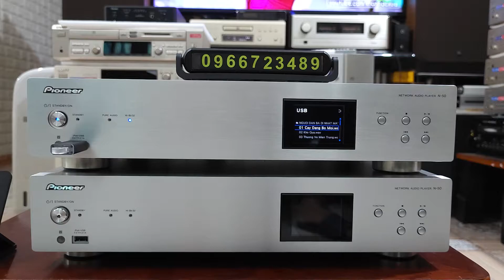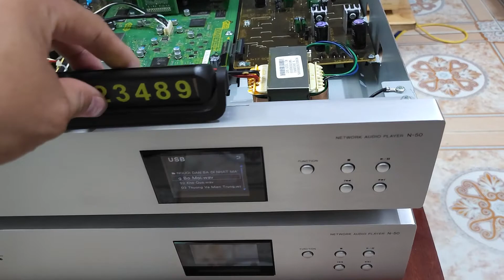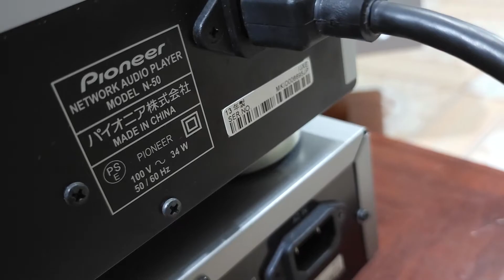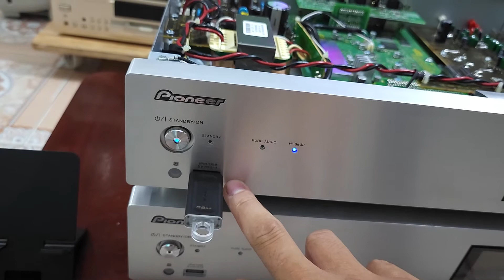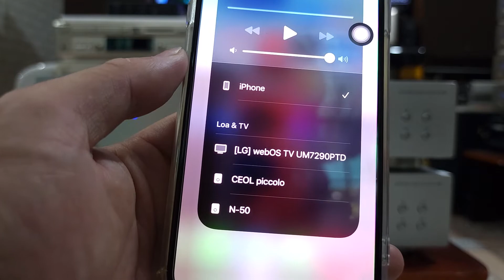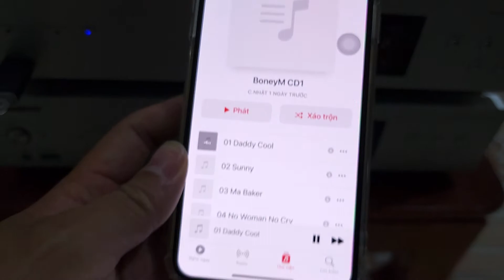DAC Giải mã 32bit🛑Pioneer N50 đẹp như mới . đủ phụ kiện . Lh:0966723489 - 0334897887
🛑🛑DAC Pioneer  N50 🛑🛑🛑
Mẫu DAC quốc dân .

Hàng  Nội Địa Nhật  chuẩn điện 100v

Kích thước : rộng 42 cm , sâu 30 , cao 10cm

Trang bị nhiều cổng kết nối , USB , Coxial , Digital ,  Digital USB , Air Jam , Muisic Server

Máy được thiết kế màn hình hiển thị 16 triệu màu .

🇯🇵N50 DAC của Pioneer là một trong những thiết bị giải mã nhạc số được dân chơi nhạc số săn lùng nhiều nhất trong thời gian vừa qua bởi các khả năng giải mã của thiết bị (khả năng giải mã lên tới 32bit). N50 là phiên bản nâng cấp của đàn anh N30 đi trước với các cải tiến và nâng cấp vượt bậc, thoát ra khỏi cái bóng đơn thuần của một thiết bị giải mã nhạc số không dây.

🍎Ba cổng  kết nối nâng cấp đáng giá và khác biệt nhất trên Pioneer DAC N50 đó là 3 cổng kết nối tương ứng: Optical, Coaxial, USB Cable in

🍎Mặt sau của N50 đã được trang bị thêm 3 cổng kết nối mở rộng tương ứng với các đường từ Optical, Coaxial, USB Cable. Ngoài ra thiết bị còn được trang bị sẵn 2 khe cắm Adapter Bluetooth và Wifi mở rộng. Chắc chắn trên N50 vẫn sẽ được trang bị một cổng cắm mạng RJ45 để kết nối với hệ thống mạng LAN nội bộ mở rộng khả năng chơi nhạc lên mạnh hơn.

🍎Với khả năng chơi nhạc mở rộng bằng Network, Pioneer N50 DAC đáp ứng mọi nhu cầu chơi nhạc sau: Optical – Coaxial InIn,USB Cable In, Music Sever, USB , Airplay, Bluetooth...

Tặng usb 32gb và dây quang 1.5m

Ship cod toàn quốc . ( cod cọc 10% giá trị hàng )